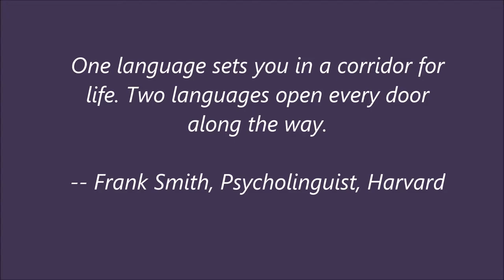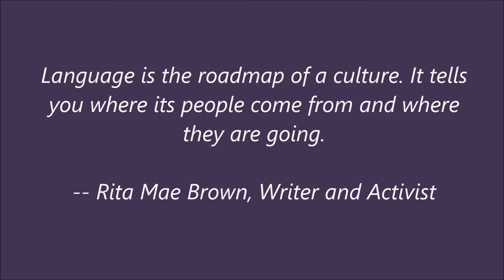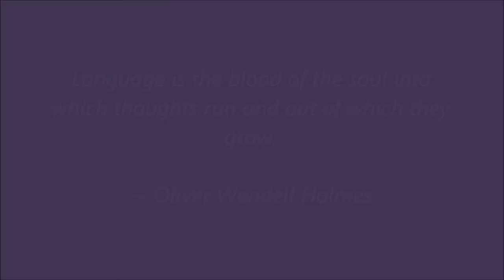Immersion and International Studies at TISS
International Studies is a four year, ten credit French Immersion programme with an optional credit in Spanish. It is offered exclusively at Thousand Islands Secondary School. Senior students also have the opportunity to travel to Nicaragua at the end of their studies, on a two-week humanitarian work placement.